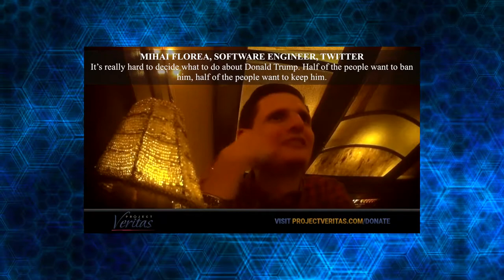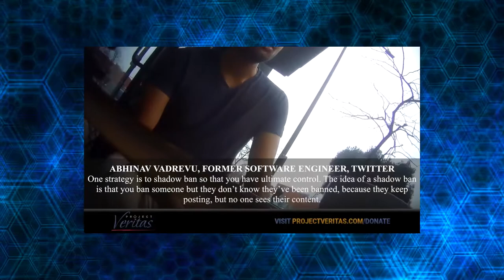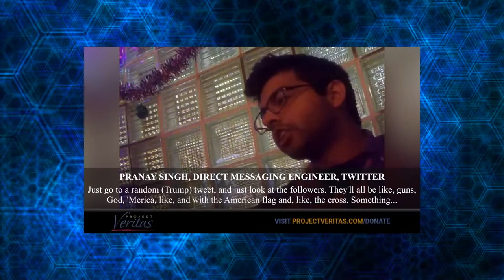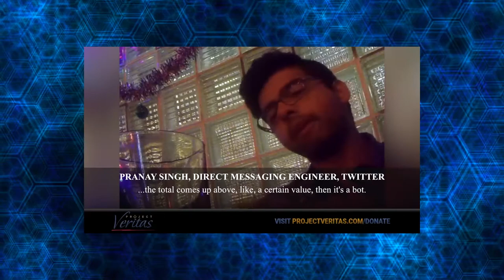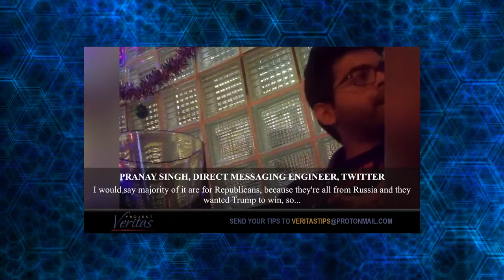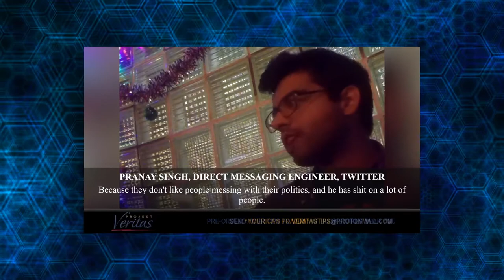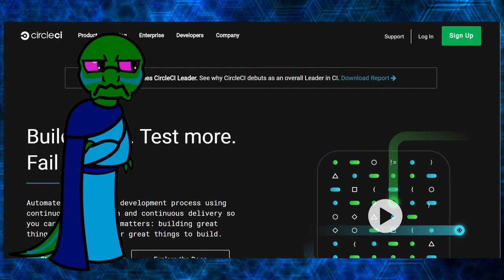Twitter Exposed! Project Veritas Strikes Again!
Questions? Comments? Critique? Leave 'em in the comments below.